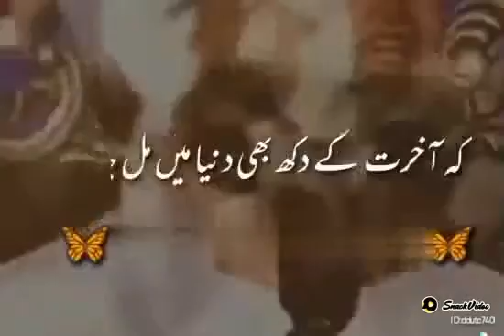AIK SHAKHAS BOHATH KAMZOR THA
nooreh 123:follow